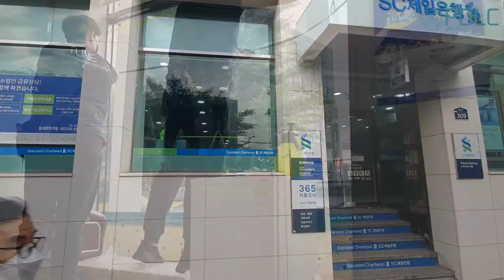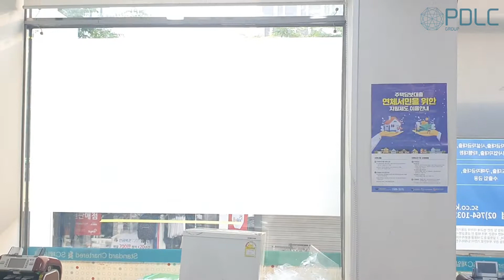[PDLC그룹] SC 제일은행_동대문점 시공 (Magic glass construction video)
(서울) SC 제일은행_동대문점 (매직글라스)

💬  Timestamp_"SC 제일은행(동대문점)"
0:03  PDLC 그룹_김건우 대표 멘트
1:08  유리 길이 측정
1:14  클리닝 작업
1:31  필름 시공 시작
2:00  필름 On/Off 제어
          광고 영상 빔프로젝터 투영